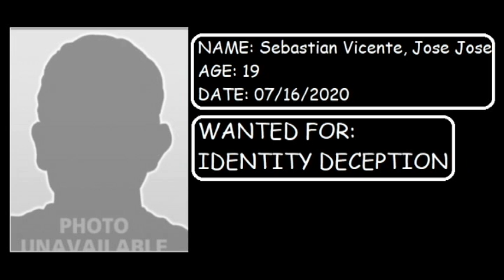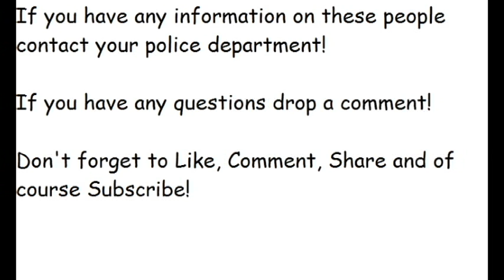Indiana's Most Wanted (Jackson County, V's)